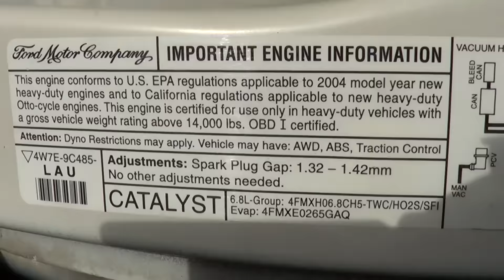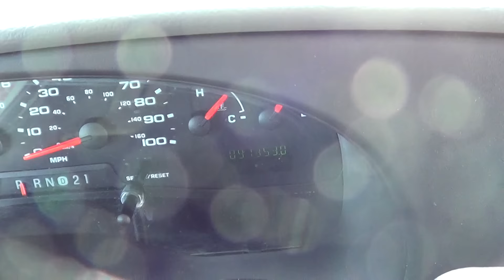Northwest Bus Sales Used 2004 Ford Goshen ADA Shuttle Bus 16 and 2 wheelchairs - S54594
Bus Body Manufacturer and Model: Goshen Coach
Chassis Manufacturer: Ford
GVWR: 14,050
Brakes: Hydraulic
Year: 2005
Engine: Ford 6.8 Liter V10 Gas Engine
Transmission: Automatic Transmission
Mileage: 91,353
Passenger Capacity: 16 Passenger Seating + 2 Wheelchairs
Heat: Driver and Passenger Heat System
A/C: Driver and Passenger A/C System
Mirrors: Large Exterior Mirrors w/ Convex
Media: AM FM Stereo
Options:
Good Tires All Around
Tour Style Windows w/ Tint & Upper T-Sliders
Mid Back Passenger Seats w/ Seat Belts
Electric Operated Passenger Entry Door
Entry Grab Rail
Full Rubber Floor with Ribbed Aisle
Duel Overhead Overhead Parcell Racks
Braun Wheelchair Lift
Rear Door
New Exterior Paint